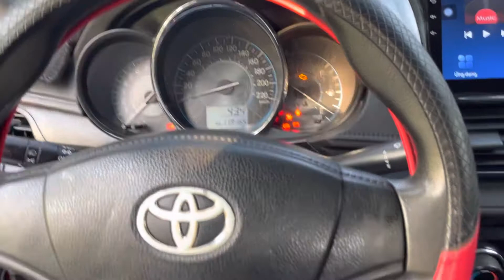17/10 Toyota Vios 2015 bản thiếu sự lựa chọn hoàn hảo cho ae bắt đầu khởi nghiệp LH 0389726738